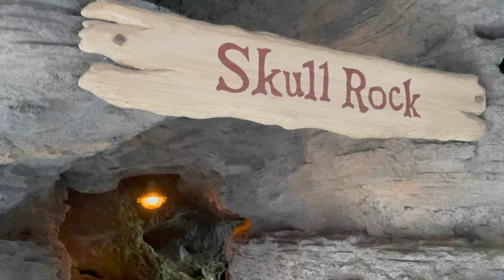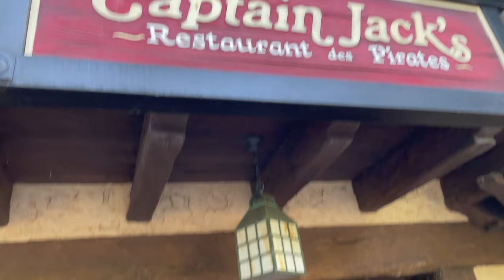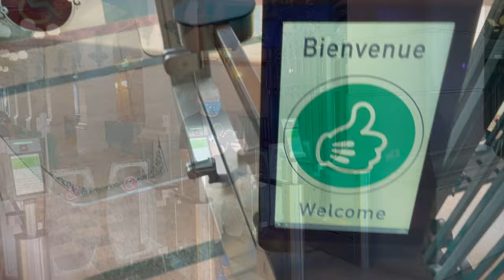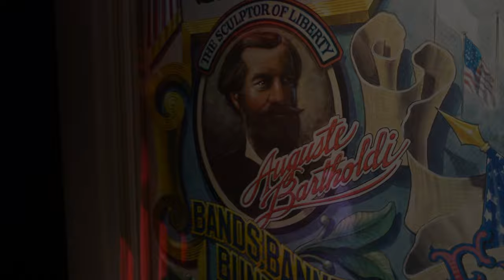CAPTAIN JACKS RESTAURANT | Pirates Of The Caribbean attraction BREAKDOWN - Disneyland Paris DLP Vlog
CAPTAIN JACKS RESTAURANT & Pirates Of The Caribbean ride BREAKDOWN - Disneyland Paris Vlog 2021

G’day and Hello There!

It’s the afternoon of day 2 in Disneyland Paris. We want some more adventure but first, it’s time to eat. Where better than Captain Jack’s Restaurant inside the Pirates of the Caribbean attraction.

While at lunch, the ride has a mass breakdown. This makes an amazing opportunity to see the attraction with the lights on. We’d love to show you too!

After dinner, it’s time for more adventure with Buzz Lightyear, star wars hyperspace mountain and maybe some fun in the shops?

But we love a like and especially a comment, as we love hearing from you in our little corner of the Galaxy (far,far away)

You can also see our first trip to Disneyland Paris in Sept ‘20 from the playlist below;